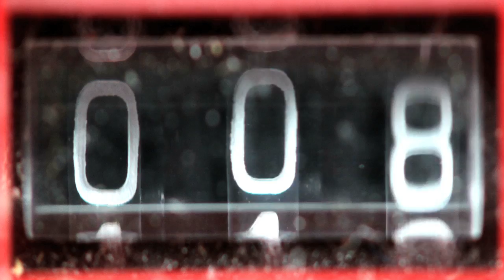Michael Cooper's Top 5 Moments In Lakers History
Our Lakers Nation top moments continue. Check out Michael Cooper's top five moments in Lakers history. Coop-a-loop!